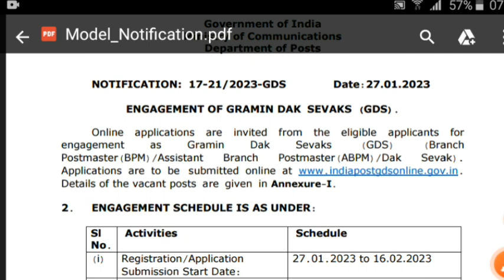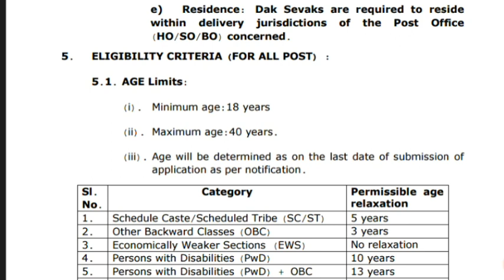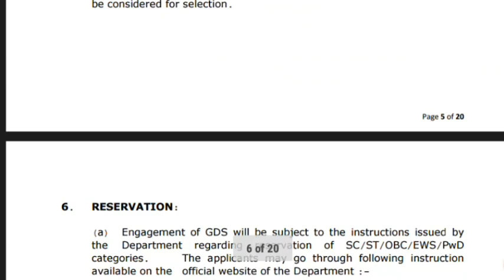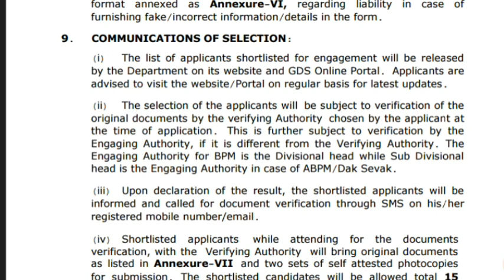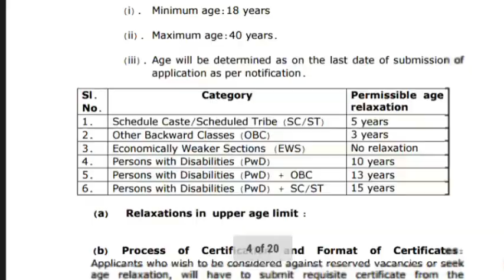Uttarakhand New Vacancy 2023|| पोस्ट ऑफिस में निकली भर्ती|| कुल-889 पद| योग्यता -10वीं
पोस्ट ऑफिस में निकली भर्ती
कुल 889 पद| योग्यता -10वीं
2022
Uttarakhand gk
uttarakhand history
Uttarakhand geography
question paper
ukpsc previous year solved
paper
papers
with solution
ukpsc je previous year paper
with solution
paper
uppsc previous year question
paper 2021
paper book
paper 2022
paper history
paper mains
paper prelims

uksssc patwari previous year paper,uksssc
patwari exam date,uttarakhand patwari
syllabus,ukpsc patwari mock test,uttarakhand patwari
lekhpal 2022 mock test,uk patwari lekhpal
classes,uttarakhand patwari ka paper kab
hoga,uttarakhand patwari syllabus wise model paper
ukpsc new update,ukpsc update,ukpsc patwari new
vacancy,ukpsc patwari lekhpal ne vecancy,ukpsc
patwari lekhpal exam notification,ukpsc patwari /
lekhpal online form 2022, ukpsc patwari exam
date,how to fill ukpsc patwari / lekhpal online form
2022,ukpsc lekhpal,ukpsc patwari / lekhpal online
form 2022 kaise bhare,uksssc patwari lekhpal exam
date 2022.patwari sylabus,uttarakhand patwari
lekhpal notification,ukpsc patwari lekhpal new
uttarakhand patwari lekhpal 2022,uttarakhand lekhpal
syllabus,uttarakhand lekhpal previous
paper,uttarakhand patwari admit card
download,uttarakhand lekhpal hindi
syllabus,uttarakhand patwari lekhpal,uttarakhand
patwari lekhpal mock,uttarakhand patwari
syllabus,uttarakhand patwari lekhpal
preparation,uttarakhand lekhpal salary,ukpsc lekhpal
admit card download,uttarakhand patwari hindi
syllabus,uttarakhand lekhpal physical test
uk patwari lekhpal classes,uk lekhpal classes,ukpsc
patwari exam,ukpsc lekhpal exam,uk patwari lekhpal
syllabus,ukpsc patwari exam date,uttarakhand
patwari lekhpal 2022,uk patwari hindi class,uk patwari
lekhpal previous year paper,uttarakhand lekhpal
patwari syllabus,ukpsc patwari lekhpal exam,ukpsc
patwari lekhpal new vacancy,uttarakhand patwari
classes,ukpsc patwari lekhpal exam
notification,uttarakhand patwari lekhpal online
classes
uttarakhand patwari lekhpal mock,uksssc patwari
lekhpal model paper,uttarakhand patwari lekhpal
preparation,uksssc patwari lekhpal 2021,uksssc
patwari lekhpal model paper by devbhoomi education
point,uksssc patwari previous year paper,uksssc
uttarakhand patwari lekhpal preparation,uttarakhand
patwari lekhpal 2022,uttarakhand patwari previous
year question paper,uttarakhand patwari
lekhpal,uttarakhand patwari bharti,uttarakhand
syllabus,uttarakhand lekhpal previous
paperuttarakhand lekhpal syllabus,uttarakhand
patwari lekhpal paper pdf,uttarakhand patwari lekhpal
syllabus,uttarakhand patwari lekhpal old
paper,uttarakhand patwari eligibility
syllabus,uttarakhand lekhpal previous
paper,uttarakhand patwari previous year question
pape,uttarakhand patwari lekhpal,uttarakhand
patwari lekhpal form,uttarakhand lekhpal bharti